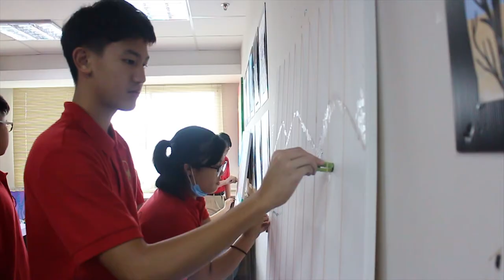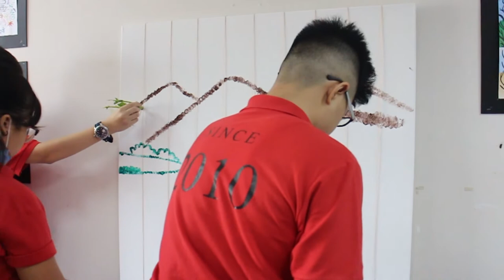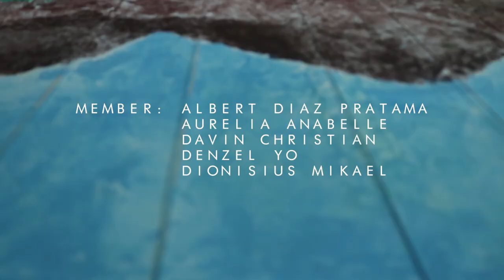FundART - painting with pattern - Diaz 10AB5, Belle 10SB3, Davin 10AB5, Denzel 10AB4, Dion 10AB5